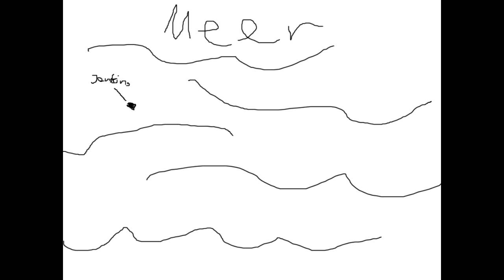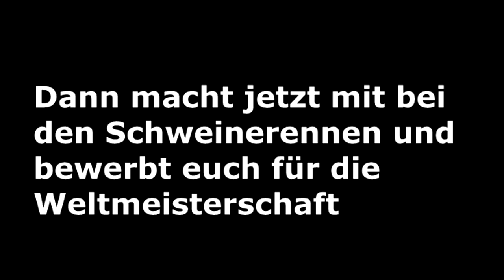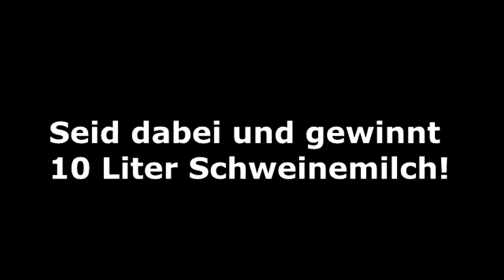Fridolin x Jenkins - Das große Schweinerennen [FILM]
► Community TS: excute.de

►EQUIPMENT

Maus ~ Logitech
Tastatur ~ Logitech
Aufnahmeprogramm ~ Fraps
Bearb. Programm ~ Sony Vegas Pro 13
Audioaufnahme ~ Audacity